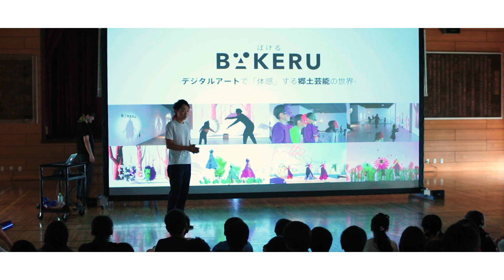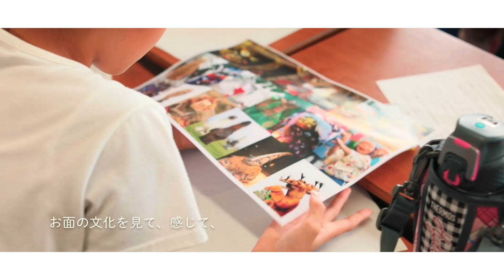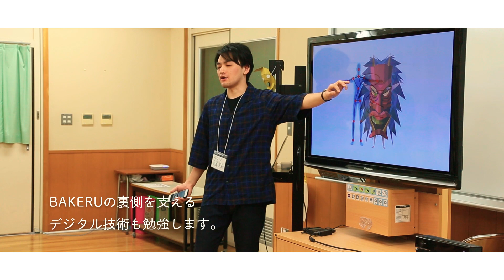BAKERU - バケルの学校 -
東北の郷土芸能をテーマにした体験型インスタレーション作品『BAKERU』が、文化庁「平成３１年度 文化芸術による子供の育成事業〜巡回公演事業〜」に新設されたメディア芸術の枠で採択されました。
同事業は、全国の小中学校の子どもたちに対し、文化芸術を体験する機会を提供するもので、将来の芸術家や観客層を育成し、優れた文化芸術の創造に資することを目的としています。

この度、WOWは小学校の授業時間にあわせた特別授業『バケルの学校』を制作。
授業の1日目は、　東北郷土芸能の紹介と行山流舞川鹿子躍の実演に加え、児童自身のストーリーを形にするオリジナルお面作りを実施。2日目には、そのオリジナルのお面を使って『BAKERU』の体験と、メディア芸術を支える技術の体験授業を行います。子どもたちが、それぞれの地域への伝統・文化へのまなざしや、メディア芸術へのリテラシーを獲得することを狙いとしています。

Taking the local performing arts of Tohoku as its theme, the experience-oriented installation work “BAKERU” was selected by the Agency for Cultural Affairs in the newly established category of performing arts within the fiscal 2019 Program to Foster Children through Culture and Arts: Traveling Performances Project.
The project aims to nurture future artists and audiences and to contribute to the creation of outstanding culture and arts by providing opportunities for elementary and junior high school students across the country to experience the culture and the arts.

WOW has produced a special class, “BAKERU School,” tailored to elementary school class hours. The first day of the class will feature an introduction to the local performing arts of Tohoku and a live performance of the Gyozan-ryu Maikawa Shishi Odori dance, along with the creation of original masks that give shape to the story by the children themselves. The second day will feature the masks in a “BAKERU” experience and a hands-on class in technologies that support the media arts. The class aims to direct children’s attention to the traditions and culture of their regions, and to acquire literacy in the media arts.

Credits
Creative Director：Kaoru Kudo
Planner：Hiroki Sato, Daisuke Takahira, Masaya Yamada (tateito-yokoito llc.)
Programmer：Atsushi Yoshimura, Hiroki Sato
Producer：Takuya Inagaki
Coordinator：Masaya Yamada, Shutaro Koiwa (tateito-yokoito llc.)
Cast：Tokyo shishi-odori
Cooperation：Maehara elementary school (Koganei-shi, Tokyo)

Video Staff
Cameraman：Qsyum LLC.
Edtitor：Rin Matsunaga
Director：Daisuke Takahira
WOW inc.